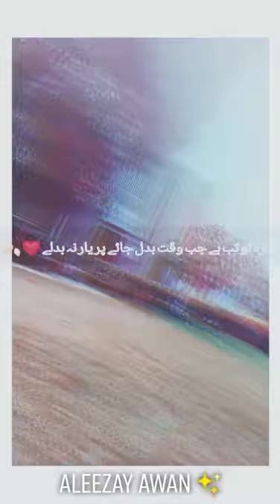City College Of Science And Commerce